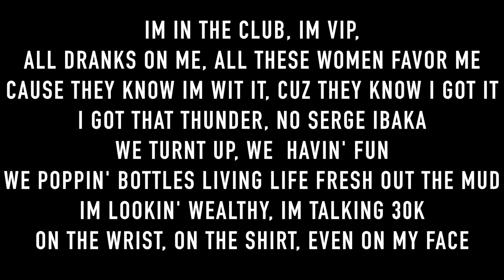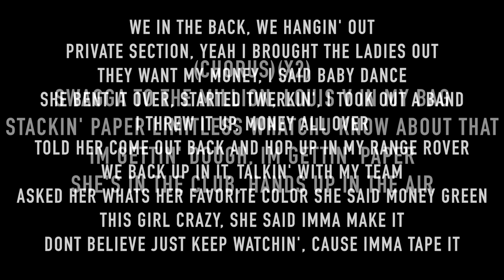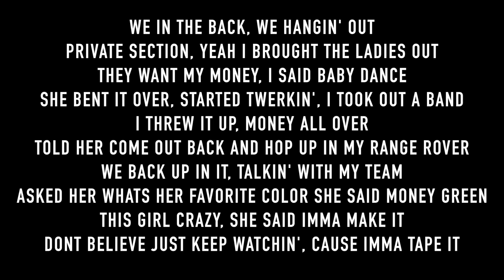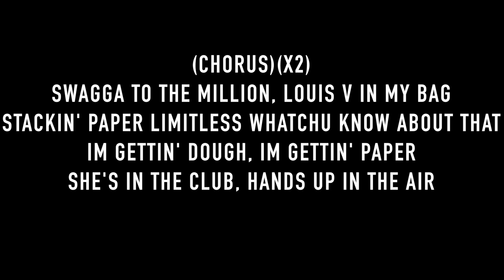Hansum - "Million" (Official Lyric Video)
Song Recorded By: Hansum
Mix & Mastered By: Beez